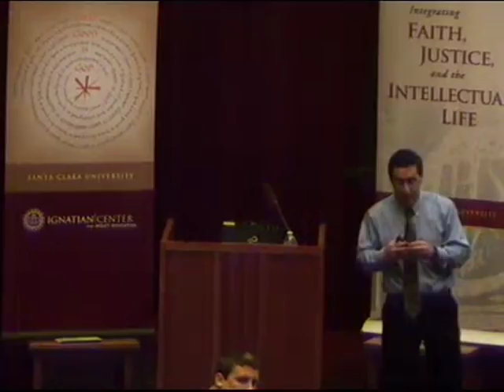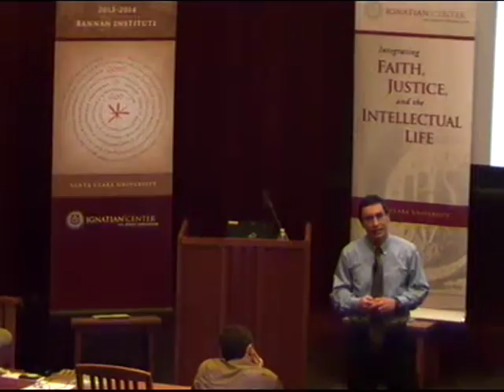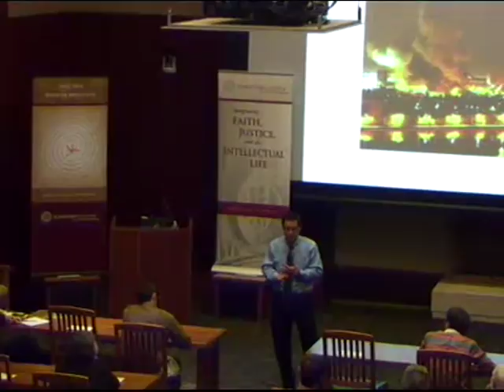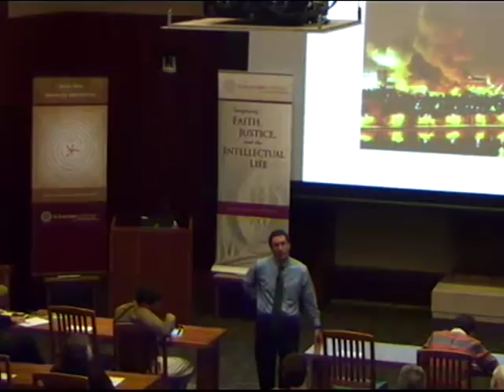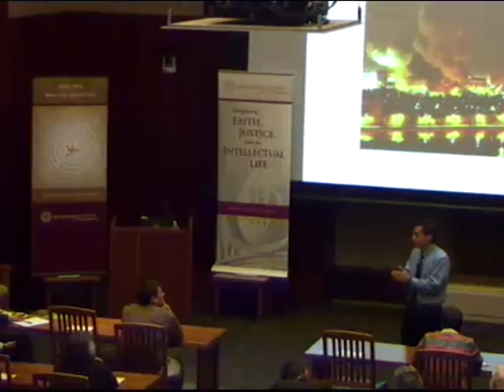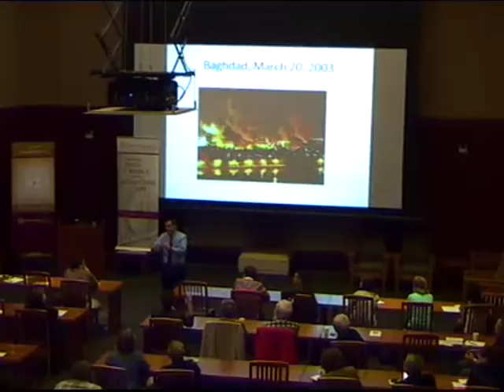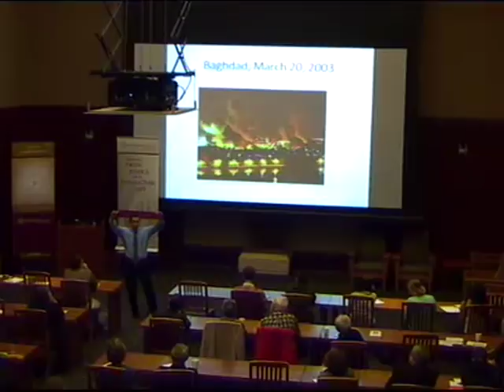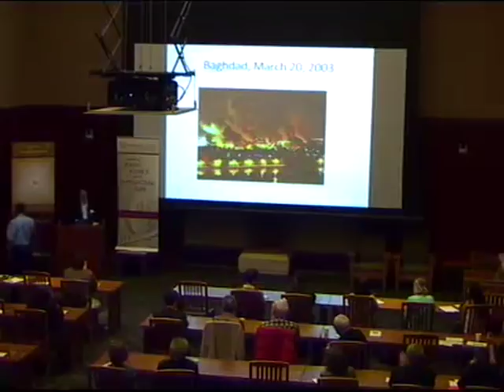William Cavanaugh: Violent Religion or the Sacred State?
Violent Religion or the Sacred State? Violence, Idolatry, and Religion in Civil Society

A common notion in Western countries is that religion is prone to violence, so we must privatize religion and give our loyalty to the neutral and secular nation-state. What happens when loyalty to the nation becomes a kind of religion? In this lecture, Professor Cavanaugh will sort through these different claims and argue that there is no essential difference between "secular" violence and "religious" violence.

William Cavanaugh is Senior Research Professor and Director of the Center for World Catholicism and Intercultural Theology at DePaul University. He received a B.A. in theology from Notre Dame in 1984 and an M.A. from Cambridge University in 1987. After working as a lay associate with the Holy Cross order in Santiago, Chile, he began working at the Center for Civil and Human Rights at the Notre Dame Law School. He then studied at Duke University, where he received a Ph.D. in religion in 1996. He has published numerous articles and five books, most recently The Myth of Religious Violence: Secular Ideology and the Roots of Modern Conflict (Oxford, 2009) and Migrations of the Holy: God, State, and the Political Meaning of the Church (Eerdmans, 2011). His books have been published in six different languages.